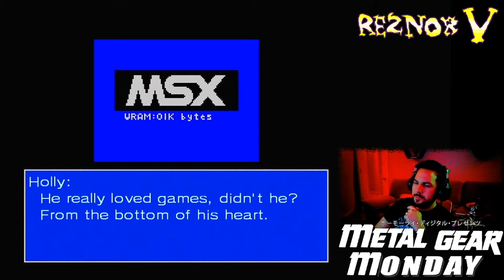Reznor V. Metal Gear 2 (1990) | Metal Gear Monday 25 FINAL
Kojima only came back to make a sequel to Metal Gear to prove his would be better than Snake's Revenge. I wonder if he'll ever make another... ...
Reznor is live every Monday at 6:30pm eastern for Metal Gear Monday at Twitch.tv/ReznorV